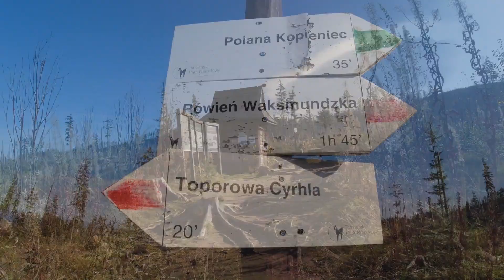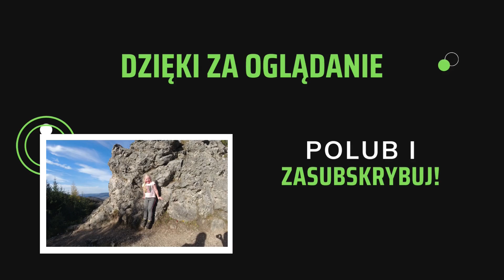Wielki Kopieniec 1328 m n.p.m. - TATRY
Parking: Toporowa Cyrhla (992 m n.p.m.)
Trasa: Toporowa Cyrhla - Polana Kopieniec - Wielki Kopieniec
Czas przejścia w jedną stronę: ok. 1,15 h

Idealna trasa na wojaże po górach z dziećmi. Łatwa i przyjemna, a różnice wysokości nie są zbyt duże. Wielki Kopieniec to szczyt, położony w niższych partiach Tatr – pomiędzy Doliną Olczyską a dolinami Chłabowską i Suchej Wody. Góra ma dwa nieco oddalone od siebie wierzchołki i słynie z bardzo rozległej panoramy, która obejmuje wiele szczytów, począwszy od słowackich Tatr Zachodnich, na Tatrach Bielskich kończąc.